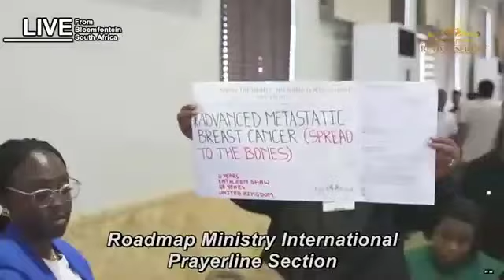2023 10 01 Apostle David Poonyane - Healing of breast cancer (with Subtitle)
⚠️ REMINDER: YOU MAY CHOOSE THE LANGUAGE OF YOUR CHOICE UNDER THE SUBTITLES MENU (CC OPTION IN THE CONTROL LINE)

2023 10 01 Apóstol David Poonyane - Curación del cáncer de mama (con subtítulo)